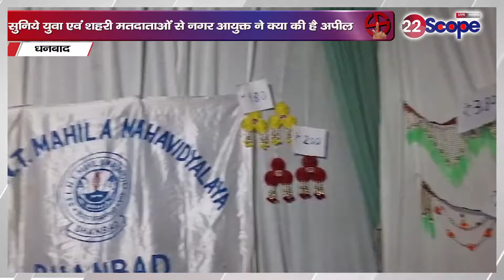धनबाद: सुनिये युवा एवं शहरी मतदाताओं से नगर आयुक्त ने क्या की है अपील...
Dhanbad: Listen to what the Municipal Commissioner has appealed to the youth and urban voters.

About Channel:
22Scope is a leading digital media platform of Jharkhand & Bihar. We are highly reliable and most trusted for political news, sports news, educational news, etc.

22Scope Live TV | 22 Scope | Hindi News | 22 Scope लाइव

Jharkhand Election
jharkhand election
 Hemant Sarkar
Hemant Soren election today
Babulal Marandi
election 2024
 vidhansabha today news
 vidhansabha samachhar

CHANNEL AVAILABLE
JIO TV SETTOP BOX Channel No - 1475
VI
ROCK TV